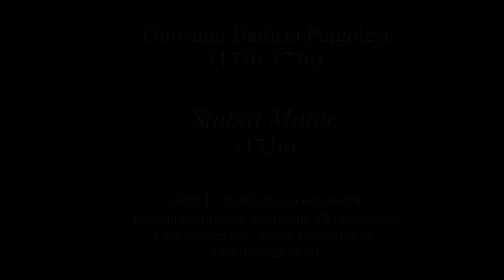Pergolesi: Stabat Mater (organ transcription)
Barokowy włoski kompozytor z Neapolu Giovanni Battista Pergolesi jest autorem jednej z najbardziej znanych kompozycji napisanych do tekstu średniowiecznej sekwencji "Stabat Mater dolorosa" (Stała Matka boleściwa [obok krzyża]). Pergolesi napisał ją w ostatnich tygodniach swego krótkiego, zaledwie 26-letniego życia. W wersji oryginalnej "Stabat Mater" przeznaczone jest
na sopran, alt, zespół smyczkowy i basso continuo.
Prezentuję organową aranżację pierwszej z 12 części tego dzieła, część chyba najsłynniejszą,
w której harmoniczne opóźnienia i dysonanse niezwykle wyraziście przedstawiają ból Matki Bożej pod krzyżem Jezusa.

The Baroque Italian composer from Naples, Giovanni Battista Pergolesi,
is the author of one of the most famous compositions written to the text of the medieval sequence "Stabat Mater dolorosa". Pergolesi wrote it in the last weeks of his short, only 26-year-old life. In its original version, "Stabat Mater" is scored for soprano, alto, string ensemble and basso continuo.
I present the organ arrangement of the first of the 12 parts of this work, probably the most famous part, in which the suspensions and dissonances very sharply depict the pain of the Mother of God under the cross of Jesus.